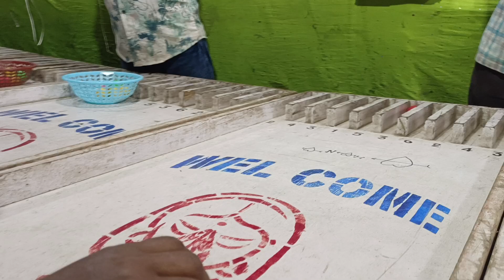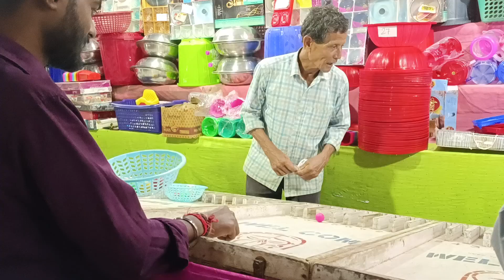Game khel ke price Mil Gaya